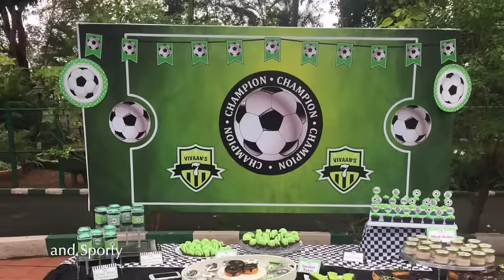Get the perfect theme for your Birthday Party - Dottedi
Planning the perfect party, but can't think of the right theme? We've got you covered! Dottedi presents you with a plethora of themes to choose from! Start planning your party now with Dottedi and get the perfect theme for your birthday party. Let us take care of all the details while you sit back and enjoy.

Dottedi is well known for experiential gifting, social events, gifts and hampers as well as being a fun party consultative brand based out of Bangalore, servicing Pan India.